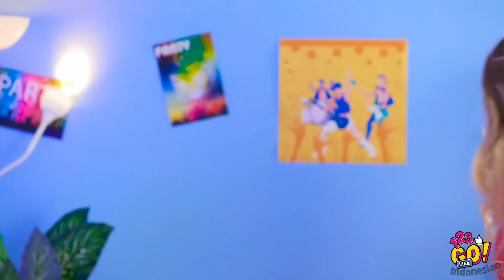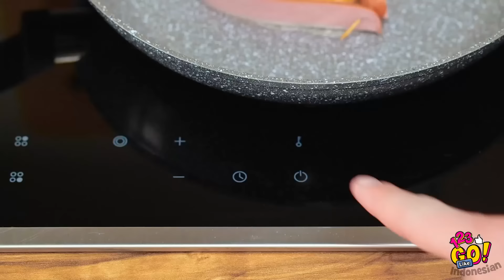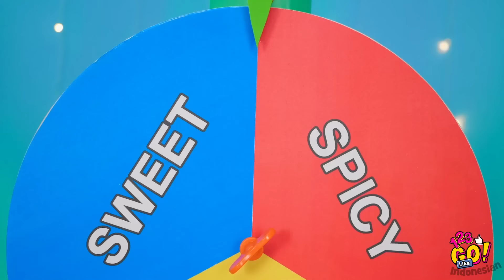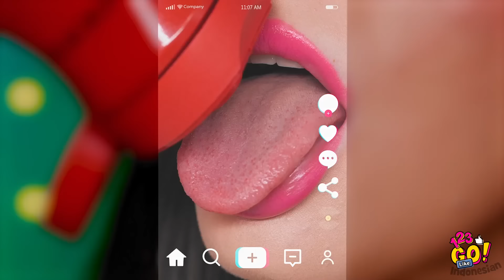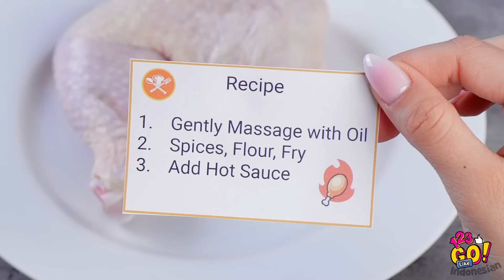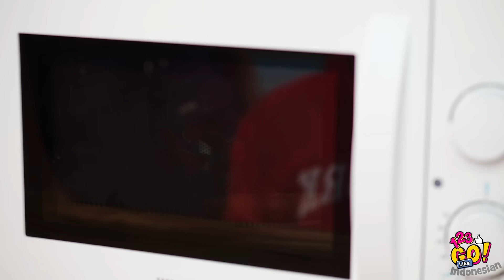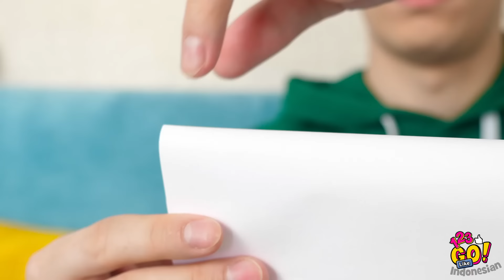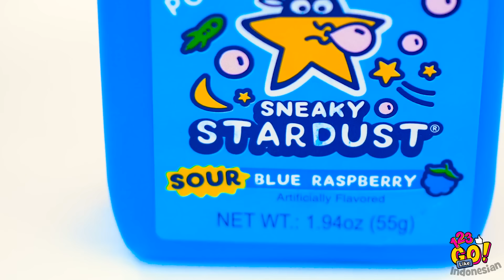KIAT MAKANAN ENAK DAN TRIK DAPUR GENIUS || Tips Masak Lucu oleh 123 GO Like!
Siapkan perut kamu karena kami punya beberapa ide makanan dan tips masak luar biasa yang ternyata kamu butuhkan! Kiat dapur dan trik masak lucu ini bakal bikin hari kamu menyenangkan!

Sampai jumpa!